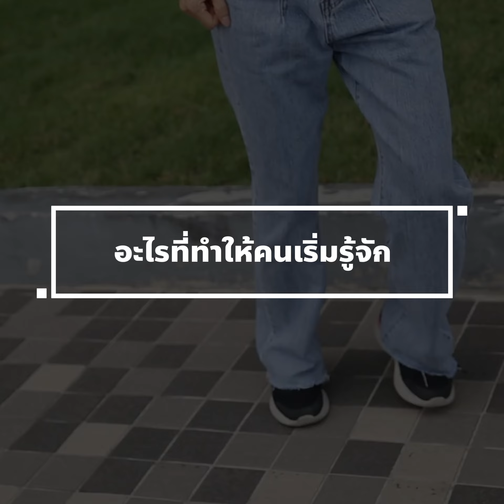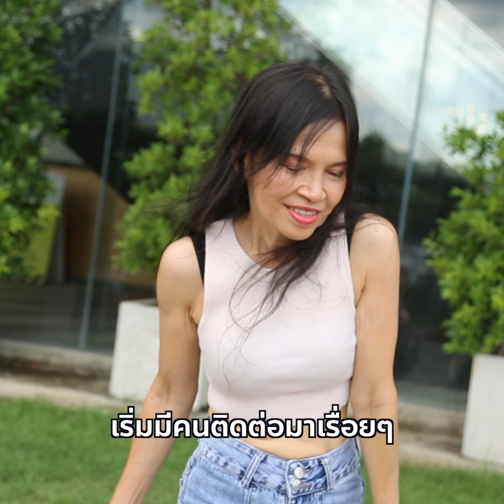นักเต้นรุ่นเก๋าวัย 58 ปี ท่าเป๊ะ! หุ่นปัง!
อายุก็เป็นเพียงแค่ตัวเลข เรียกได้ว่าเป็นแรงบันดาลใจให้กับใครหลายๆคนเลยก็ว่าได้อย่าง คุณจุง เธอเป็นคนที่ชื่นชอบและรักในการเต้นมากจนมีหุ่นที่สวย แซ่บขนาดนี้วันนี้สุขกายยังว้าว จะพาทุกคนไปทำความรู้จักกับเธอกันค่ะ เรื่องราวจะเป็นอย่างไรนั้นไปติดตามชมกันได้เลย